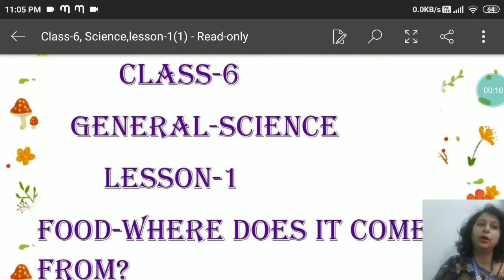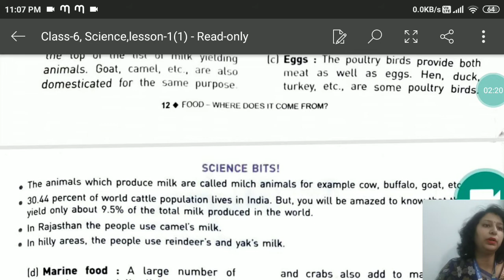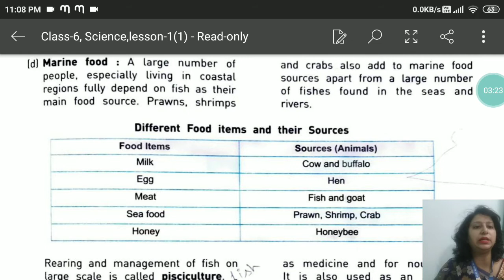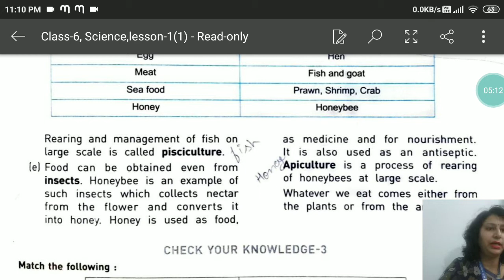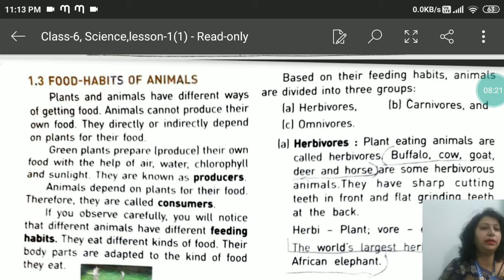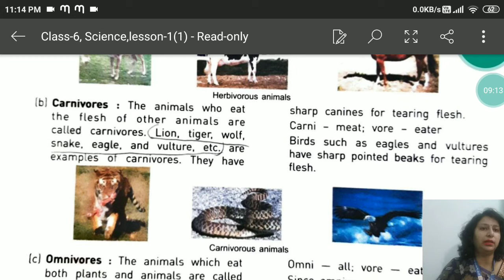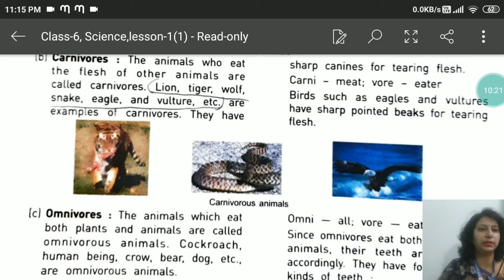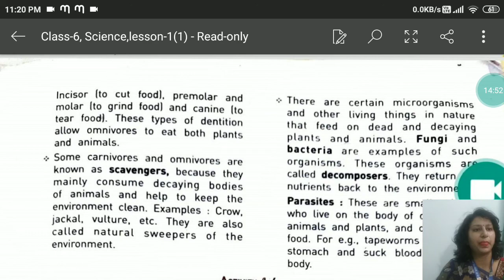Class-6,Lesson-1, Food-where does it come from?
Part-2, Animal products as food, marine food and feeding habits of animals.